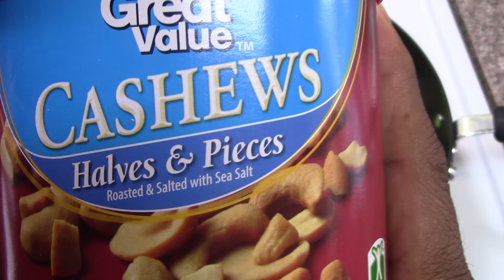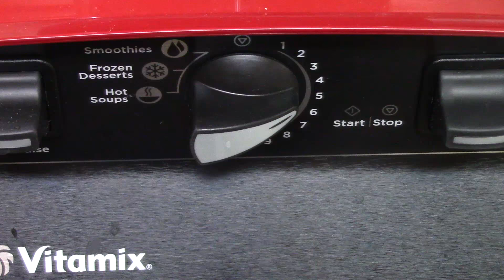Crema de brocoli. Comida vegana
Una deliciosa comida vegana, crema de brocoli para perder peso  y bajar el mal colesterol.